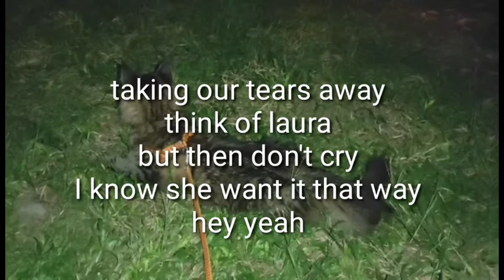THINK OF LAURA (cover) LYRICS